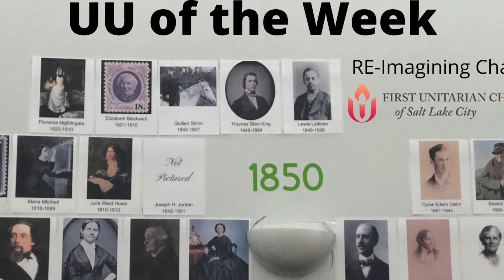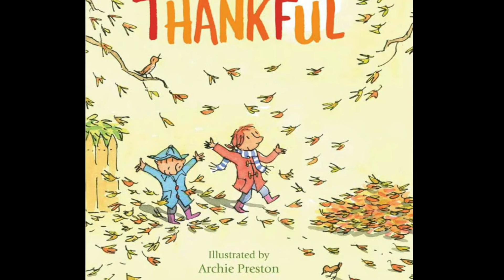RE-Imagining Chapel, November 22, 2020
Welcome to RE-Imagining Chapel!  This week we're looking toward the cosmos and talking about gratitude!